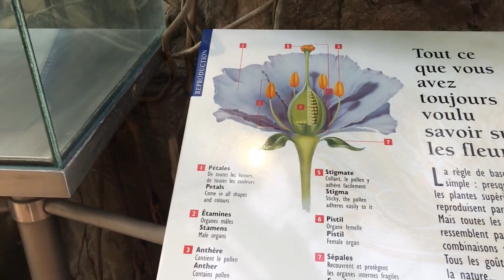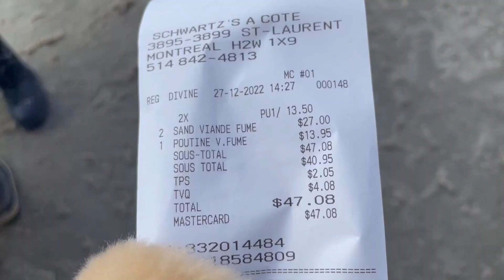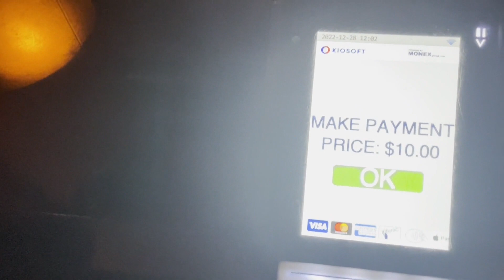Montreal Travel Vlog - Part 2 | Underground City, Notre-Dame Basilica | Olive's Travel Vlog#2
Xin chào mọi người, cám ơn mọi người đã quay trở lại với kênh Youtube của mình!

Các bạn hãy theo dõi hết chuyến đi này trong những video mình sẽ đăng tải nhé!

Mình đã làm tất cả để có thể thu nhỏ Montreal lại vào trong màn ảnh Youtube này để có thể chia sẽ với các bạn. Hy vọng các bạn sẽ enjoy những video của chuyến du lịch này.

Cám ơn các bạn đã quan tâm và theo dõi video của mình. Một lần nữa, cám ơn các bạn!!!

🎵 Youtube Review Hotel: @hellohotel

© Bản quyền thuộc về STORIES BY OLIVE
© Copyright by STORIES BY OLIVE Channel ☞ Do not Reup